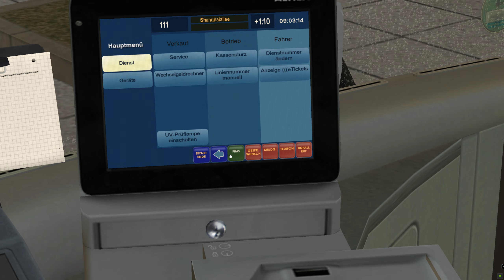Omsi 2 Hamburg Linie 111